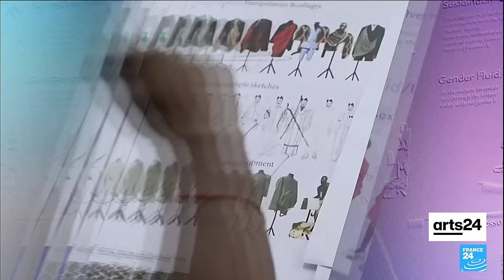Special programme: Rwanda's cultural renaissance (2/3) • FRANCE 24 English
In the second part of arts24's Rwanda series, Eve Jackson meets a fashion designer taking the country's fashion scene to the next level. Once a model, now designer, Moses Turahirwa re-imagines traditional Rwandan forms and cultural motifs into contemporary pieces. His clients include the Ivorian footballer Didier Drogba, the Nigerian writer Chimamanda Ngozi Adichie, the Trinidadian actor Winston Duke or the Spanish actress Rossy de Palma. We meet him at the workshop of his brand Moshions to discuss Rwandan fashion, the importance of gender fluidity in his clothing and confronting taboos in his home country.

We also meet the theatre director Dorcy Rugamba, who lost most of his family in the genocide against the Tutsis in Rwanda. In the years since, he has created numerous plays about the subject – the first was called "Rwanda 94", 25 years ago. He talks to arts24 about his new arts festival in Kigali and his book "Hewa Rwanda", published by JC Lattès.